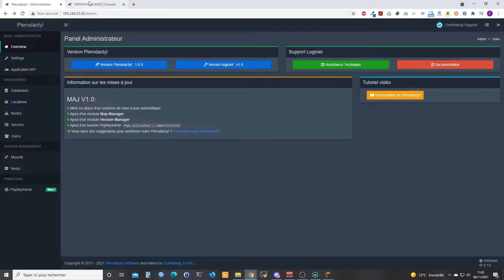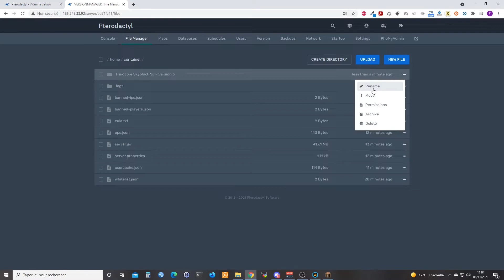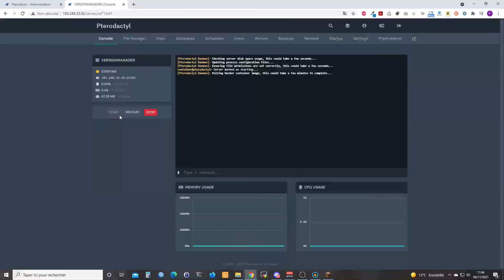[TUTO 2021] Installer une map minecraft en 2 cliques sur Pterodactyl